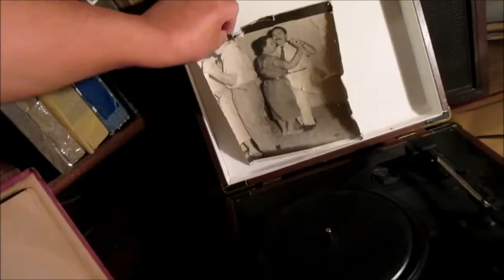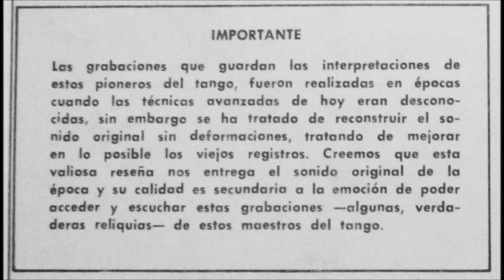Francisco Canaro - El viento me cuenta cosas - Milonga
La milonga de Miguel Bucino "El viento me cuenta cosas", por Francisco Canaro y su "Quinteto Pirincho"

Lado "A" del disco de pasta que en el lado "B" cuenta con "El llorón"